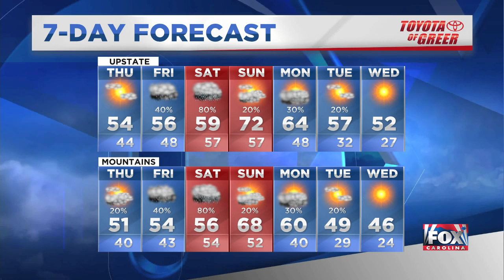Below freezing again this morning, but warming in the afternoon.